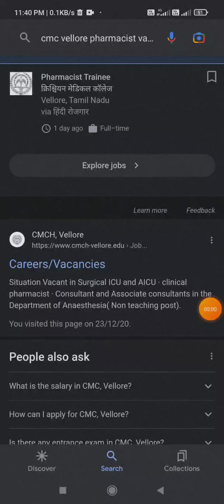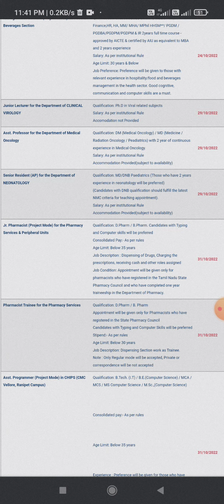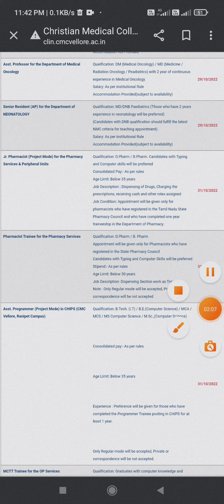CMC VELLORE PHARMACIST VACANCY